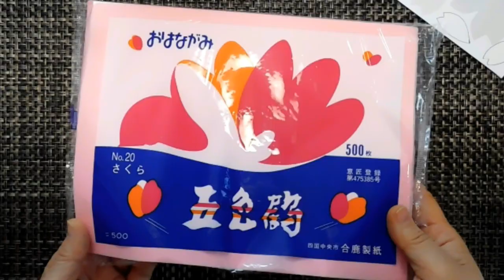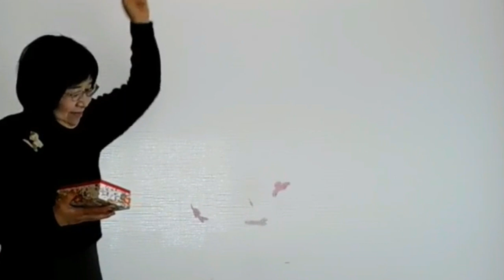kimie gangiの「お花紙で作る桜の花」DIY SAKURA Flower paper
ピンク系のお花紙4色で作る、桜の花と花びらです。
薄くて切りにくいお花紙ですが、型紙と重ねることで簡単に、しかも一度にたくさん切ることができます。
花吹雪に、壁面掲示に、使い方はアイデア次第です。
たくさん作って、遊んだり作ったり飾ったりしましょう。
BGMはponyoyoさんの「こんな、静かな、春の宵 【バイノーラル録音、ピアノ・ソロ】」を、使わせていただいています。